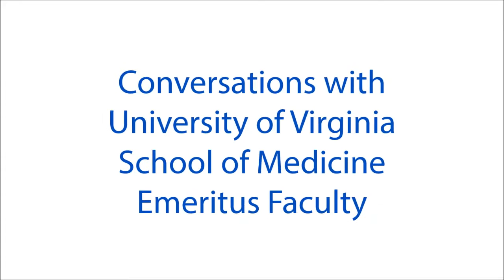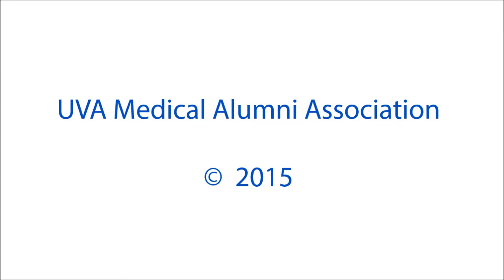Interview with Kenneth Greer, MD '67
Produced by the UVA Medical Alumni Association. Interview with Professor Emeritus Kenneth Greer, MD '67, by Rick Greene, MD '70.